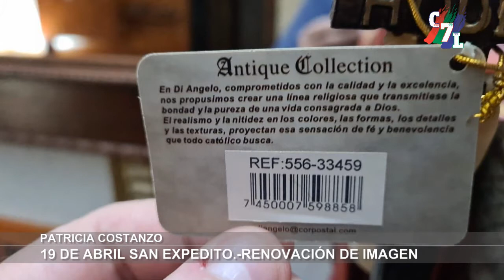19 DE ABRIL SAN EXPEDITO-RENOVACIÓN DE IMAGEN